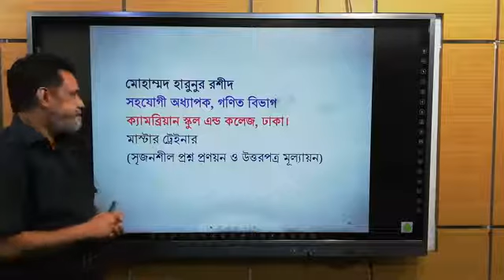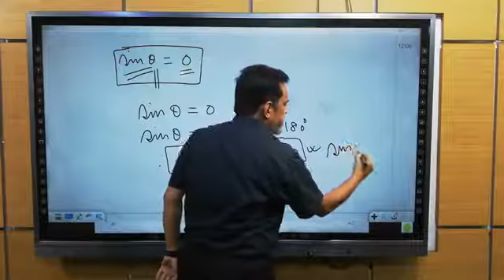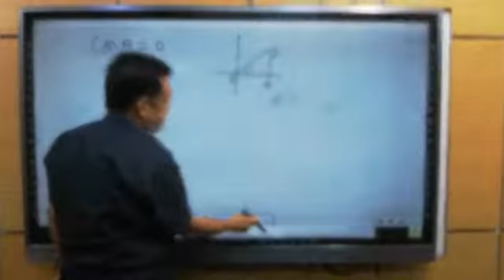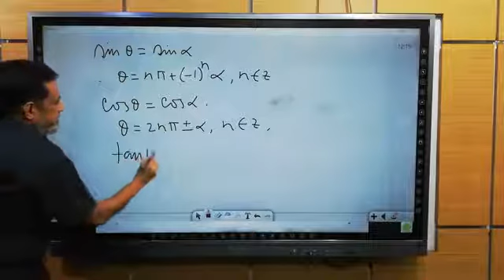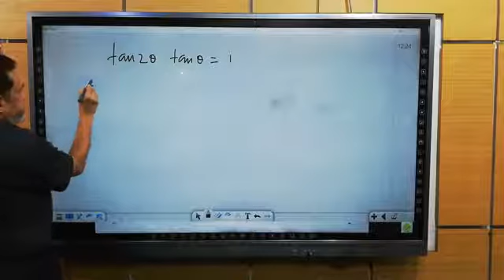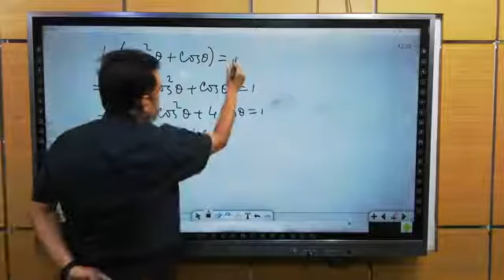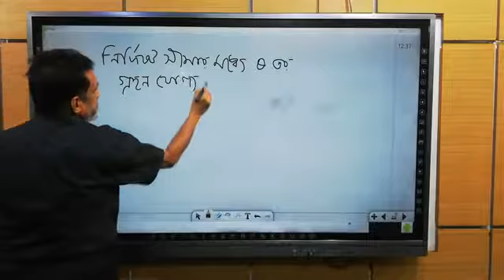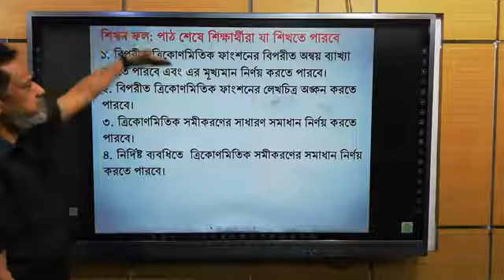বিপরীত ত্রিকোণমিতিক ফাংশন-২।। ২৭ আগস্ট ২০২০।।উচ্চতর গণিত(২য় পত্র)।।একাদশ-দ্বাদশ।। অঃ৭ম।।কিশোর বাতায়ন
"কিশোর বাতায়ন"

২০২০ সালে চলমান করোনা ভাইরাস মহামারীতে শিক্ষা প্রতিষ্ঠান বন্ধকালীন সময়ে ৬ষ্ঠ থেকে ১০ম শ্রেণির শিক্ষার্থীদের জন্য 'সংসদ বাংলাদেশ টেলিভিশন'- এর মাধ্যমে বিষয়ভিত্তিক ক্লাস চলছে। ক্লাসের শেষে শিক্ষকগণ যে বাড়ির কাজ দিচ্ছেন সেটি শিক্ষার্থীগণ বন্ধকালীন সময়ে সম্পন্ন করবে এবং স্কুল খোলার পর বিষয় শিক্ষককে জমা দিবে। এই বাড়ির কাজ শিক্ষার্থীর ধারাবাহিক মূল্যায়নের অংশ হিসেবে বার্ষিক পরীক্ষায় নম্বর হিসেবে যুক্ত হবে।